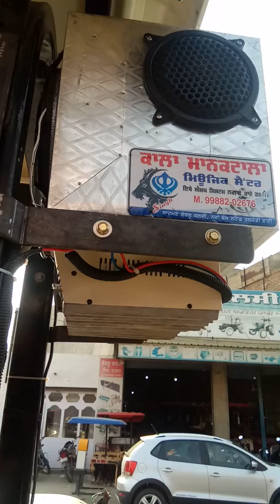,Kala mankatala music centre Talwandi Bhai near new bus stand Talwandi Bhai 9988202676